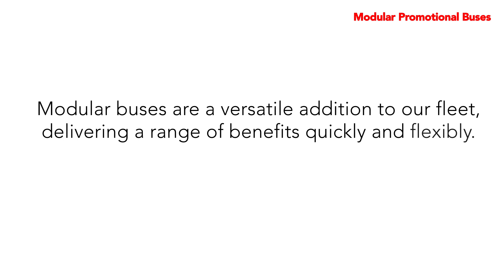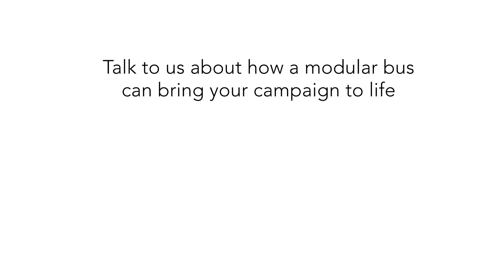Roadshow Modular Promotional Buses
More and more customers are getting on board with our fleet of modular promotional buses recognising their ability to deliver a range of benefits quickly and flexibly.  We explore ten reasons behind the growing popularity of the latest introduction to the fleet.